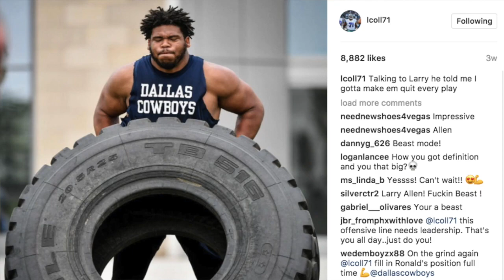La'el Collins to RT; Jonathan Cooper at LG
In this episode we’ll be talking about news of the day surrounding the Cowboys offensive line. Looks like the Cowboys have made a decision here and the cat is out the bag. La'el Collins has been working out at right tackle. Let's talk about how this move affects the rest of the offensive line and whether or not this is a good move.

Thanks everybody!